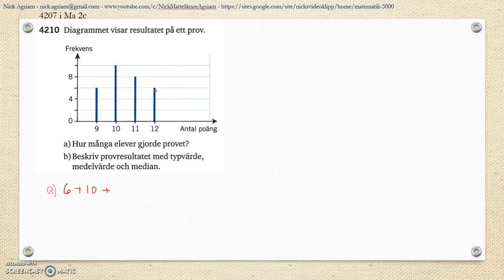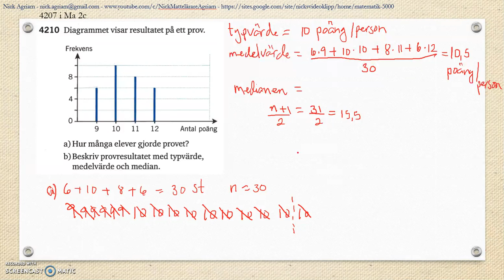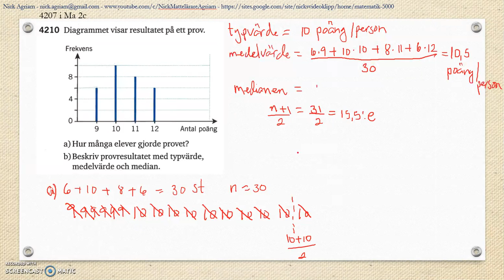Matematik 5000 Ma 2b Kapitel 4 Statistik Läges och spridningsmått Lägesmått 4210